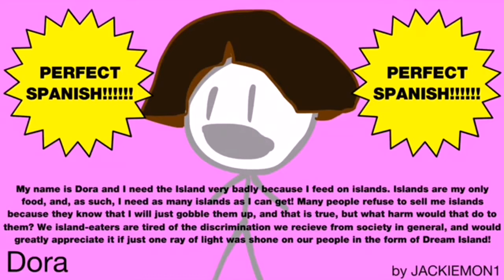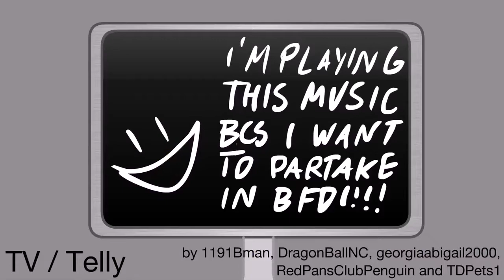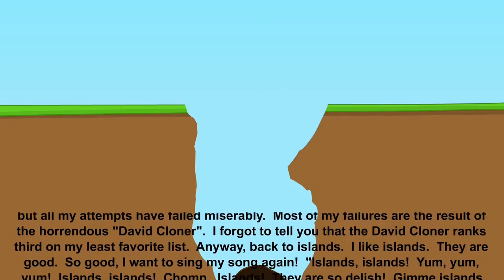Perfect Spanish!!!!!!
Dora Speaks Perfect Spanish.